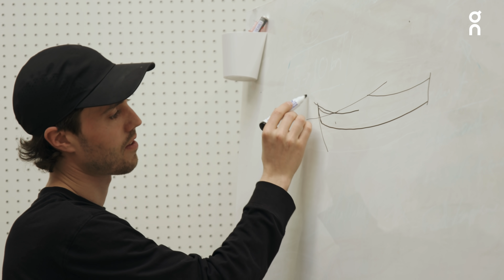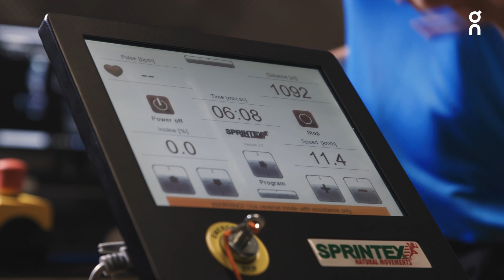This Revolutionary Shoe Recycling Program Unites Performance Sportswear And Sustainability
With the creation of their unique CloudTec® technology, which provides runners with responsive, multi-directional cushioning in their footwear, On was a brand already doing things differently. Now they’re taking this commitment to innovation even further: From the Cloudneo to the launch of their Cyclon program — a recyclable shoe subscription service — the team at On is pioneering exciting changes in the performance sportswear industry.